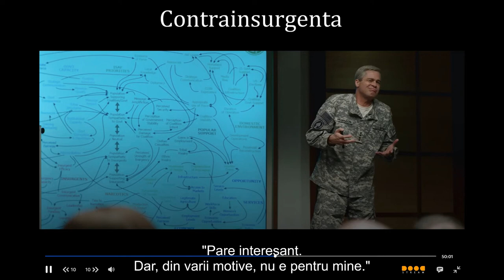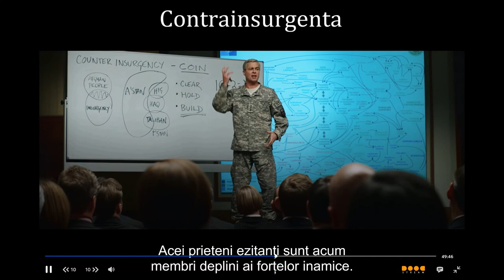Insurgență și contrainsurgență War Machine, 2017, extras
Vă așteptăm și pe site-ul terramirabilis.ro